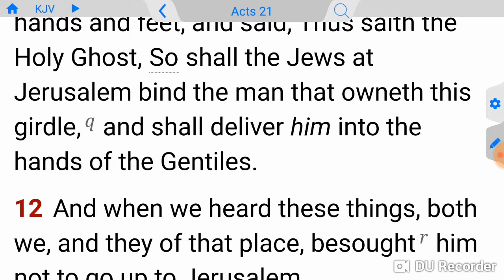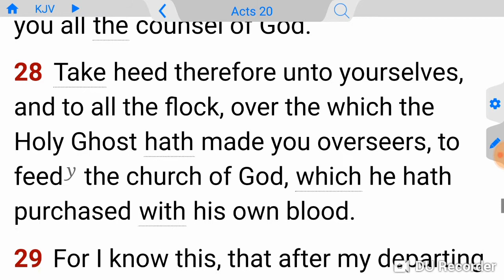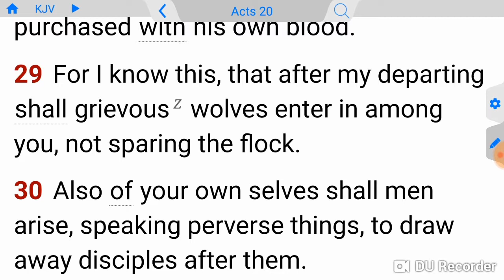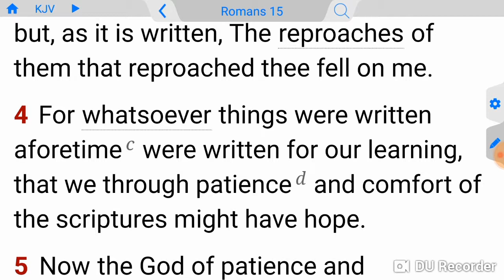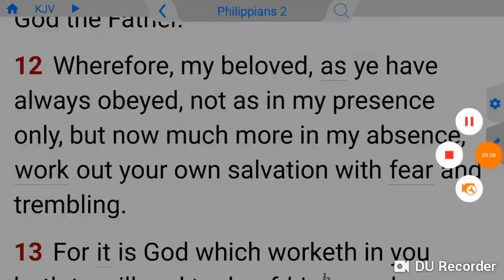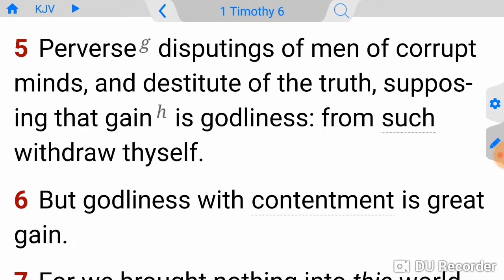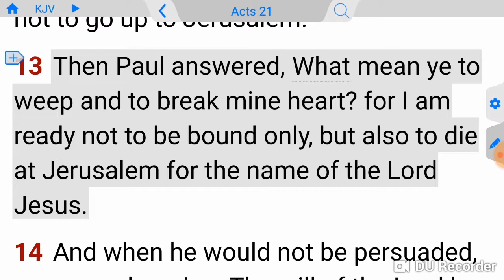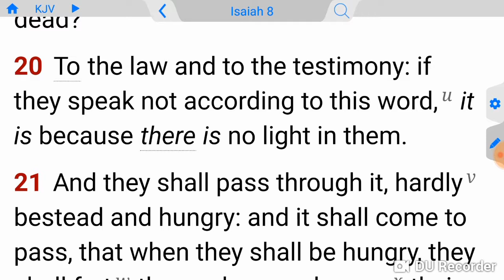An Act of a true servant of the most High. Know your leaders by their fruits.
An act of a man of God